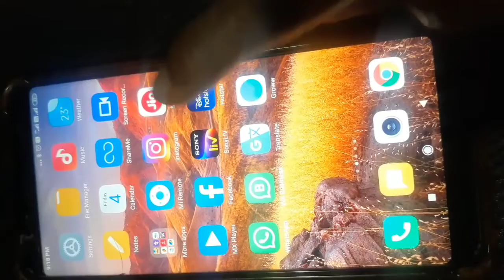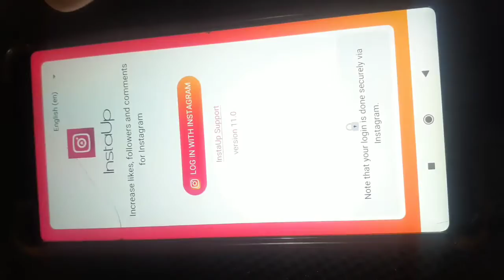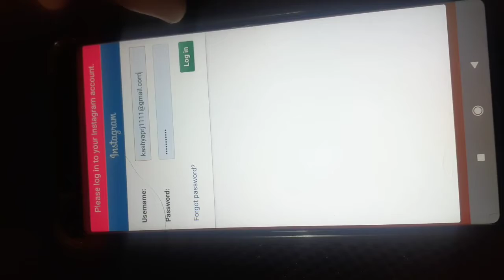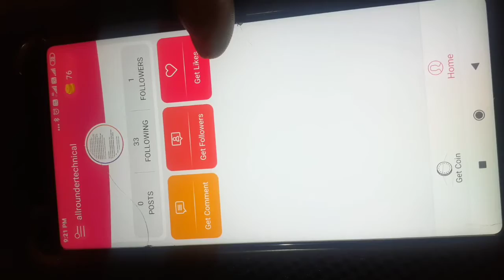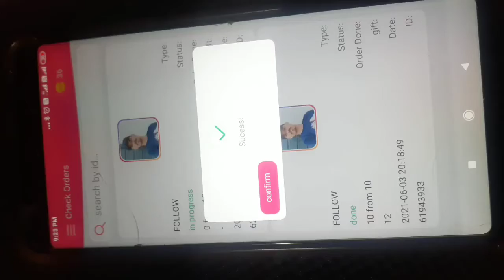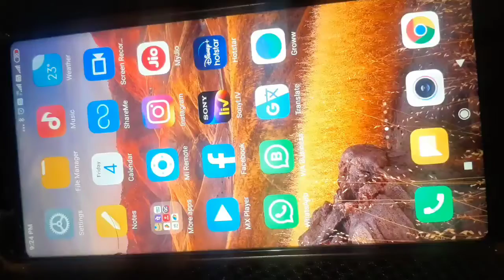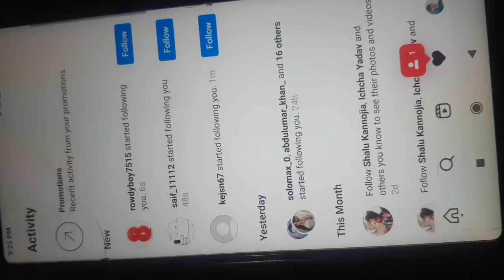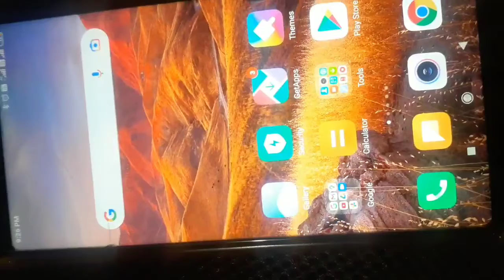How to get Instagram followers free // Instagram ke follower Badana sikhen / followers Kaise badayen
Hello doston is video me Maine aap logon ko bataya ki aap log Instagram par follower Kaise Bada sakte ho vah bhi real followers agar aap followers badana chahte ho to is video ko last Dekhiye Or enjoy kijiye.

Instagram followers kaise badhaye without app
Apne instagram followers kaise badhaye instagram followers kaise badhaye 2021
Instagram followers kaise badhaye free instagram followers kaise badhaye free mein instagram followers kaise badhaye hindi neutrino instagram followers kaise badhaye in hindi
how to instagram followers kaise badhaye
Instagram followers kaise badhaye in hindi
Instagram followers kaise badhaye link
how to get free instagram reels views
how to get free instagram followers without human verification or survey
how to get free instagram video views
how to gain more followers on instagram
how to gain likes on instagram
How to gain real followers on instagram
How to gain followers on instagram 2021 how to gain followers on instagram 2021
how to gain 1000 followers on instagram
How to gain free instagram followers 2021 instagram followers free
How to increase real followers on instagram without login..
how to get instagram followers app how to get instagram followers in tamil
how to get instagram followers without app
how to increase instagram followers 2021 without following
All about on this video- how to get free instagram followers
how to get free instagram likes
how to get free instagram followers 2021
How to get free instagram likes without login
How increase followers on instagram 2021
how to increase followers on instagram real Topics Cover-
how to get instagram followers malayalam how to get instagram followers 2021
instagram par follower kaise badhaye real trick
Instagram par follower kaise badhaye how to get real instagram followers
instagram pe like kaise badhaye instagram pe followers kaise badhaye 2021

Money Erning App